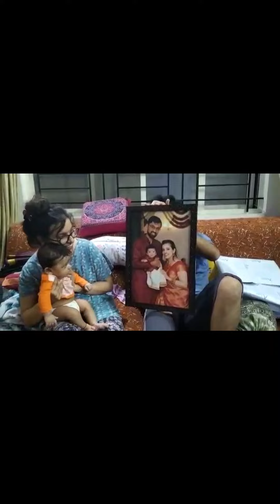ನಮ್ಮ 3 ತಿಂಗಳ ಮಗುವಿನೊಂದಿಗೆ ಮೊದಲ ವಿವಾಹ ವಾರ್ಷಿಕೋತ್ಸವ | 4th year wedding anniversary..